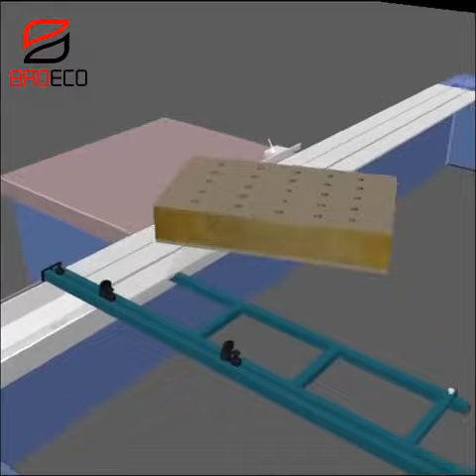Installing Exterior Wall Integrated Panels in Just 2 Minutes!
Confused about installing exterior wall insulation and decoration cladding panels? Look no further! In this concise 2-minute video, BRD provides a step-by-step demonstration on how to install these panels effortlessly. Gain valuable insights and practical tips to ensure a seamless installation process.